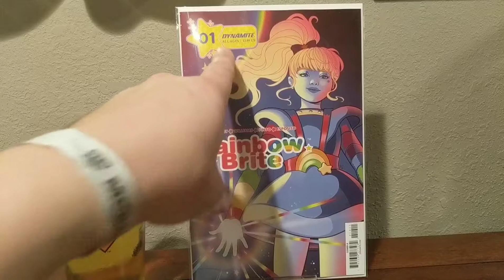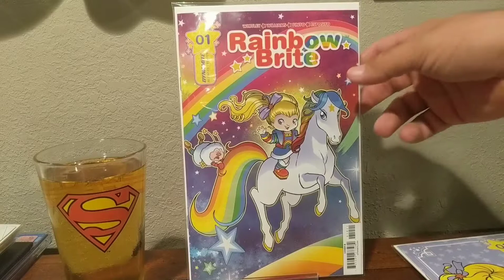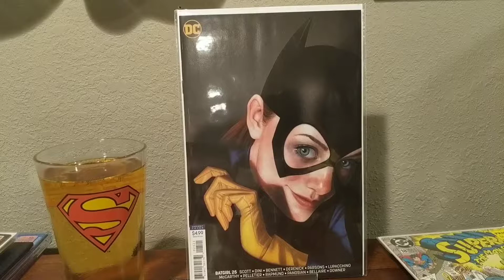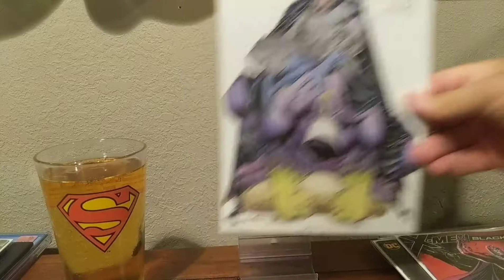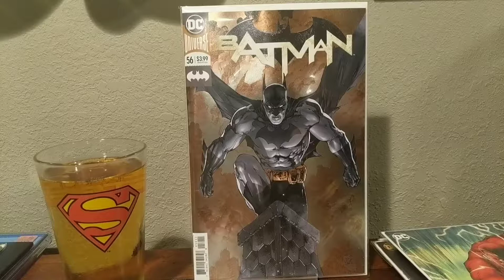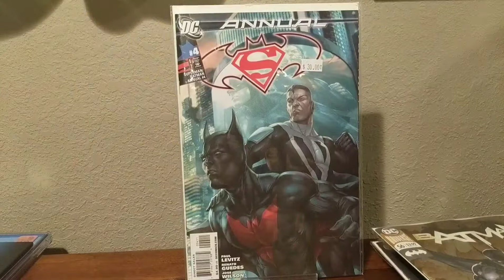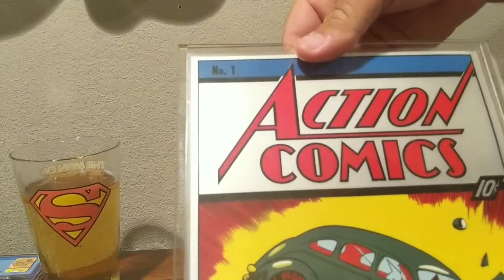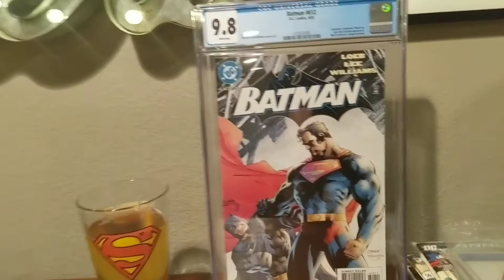Dee Runk New Comic Books Ep 15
Hey! Check out the new stuff I got this week!